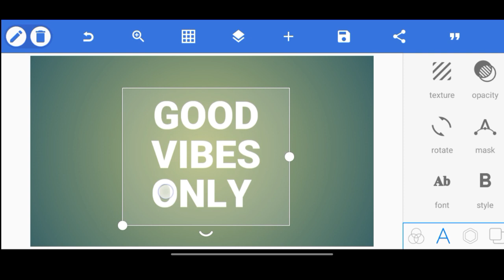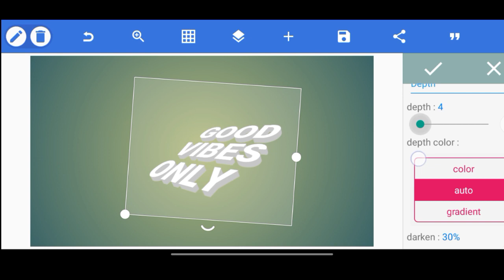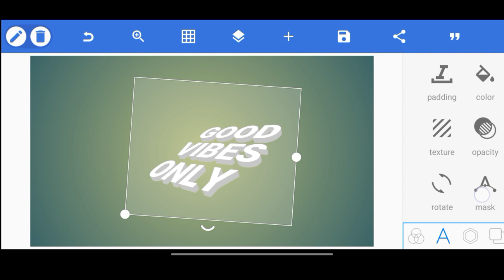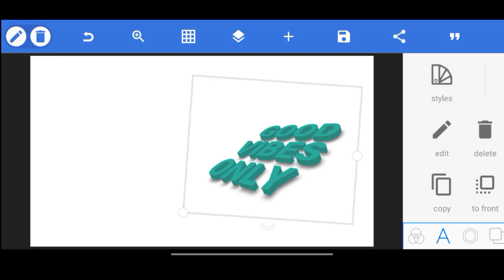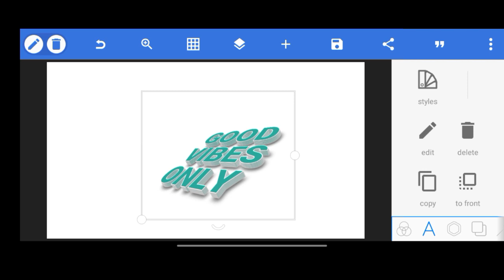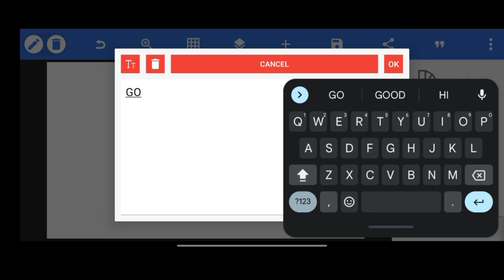How to Easily Make an Editable Isometric 3D Text in Pixellab y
Hi Guys.
I'm Deemenz.
                  In this interestingù video we will learn how to create, design, or make Creative editiab 3ɗ text Design | PixelLab Tutorial | Deemenz graphix.

             Download Links Area

Visit My Shorts Playlist For More Creative Designs.